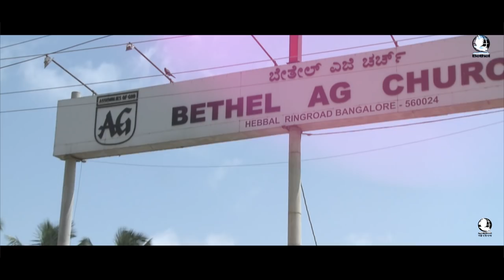Ek Nayi Asha | Christian Hindi Short Movie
Screened on Women's Day, celebrating the pillars of our Church, it is a Christian Short Movie by Bethel AG Hindi Aaradhana.

We have a burning desire to reach the lost. There are so many out there who are struggling in their lives who don't have hope, who don't have any purpose left. Apostle Paul says that his purpose was not something that ended with his life here but his purpose lay in achieving that upward, heavenly goal. Our hope is not in the temporal, our new HOPE is in the Eternal God, Jesus Christ our Saviour.

Share this with friends and family. We want to reach out to every struggling daughter and son of God!

Special Thanks
Rev. Dr. M A Varughese
Rev. Abraham Varghese
Ps. Joony Samuel

Script and Direction: Jobey George
Camera & Edit: Stanly Jose
Background Score: Sony John

Song Credits

Cast
Asha : Mrs. Ritika Raman
Amit : Mr. Raman Massey
Meenu:  Alarice
Uma : Mrs. Bhagyashree
Aunty: Mrs Sasmita G
Sunita Aunty: Mrs Sushmita Dennis

Doctor : Ephraim Gee Varghese

Women's Fellowship group:
Ms Kopila, Mrs Laji, Mrs Megha , Mrs Sarada, Mrs Priyanka Sagar, Mrs Shakuntala, Mrs Geetha, Mrs Pushpa

Others: Mr Rameshwar Kashyap, Mrs Neelu Rameshwar, Mr Yakub, Mr Dennis, Mr Prabhakar, Mr Sanoop

Bethel AG Hindi Aaradhana
Ring Road, Hebbal, Bangalore-24